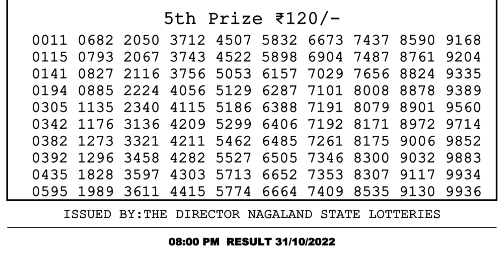🔴 Lottery Sambad Live 08:00pm 31/10/2022 Evening Nagaland State Dear Lottery Result Pdf Download